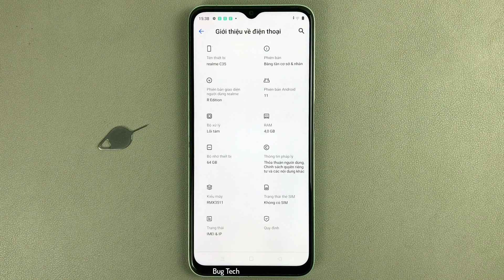Cách bật/tắt Âm thanh gửi tin nhắn đi trên Realme C35 Android 11